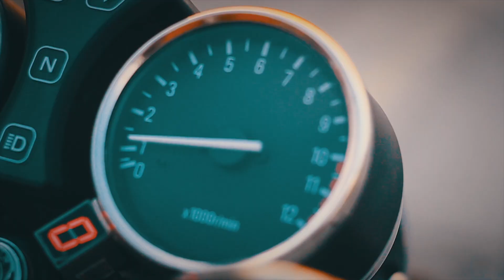BLUE TOOTH HELMET AT VERY AFFORDABLE PRICE | MOTORCYCLE BLUETOOTH MUSIC PLAYER | BIKE MATE PK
For online Details & Info Call/SMS/WhatsApp

For more details and variety please visit:
Newpaktradingcompany
Blue tooth helmet at very affordable price. Motorcycle bluetooth music player.